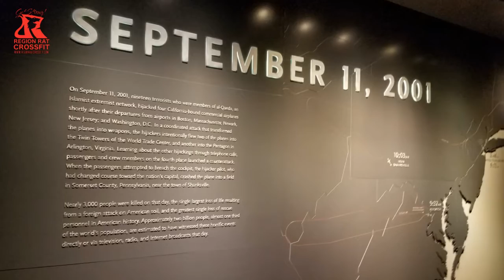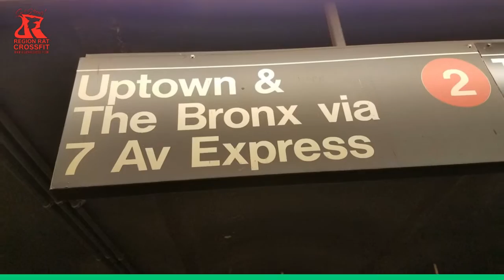Juanita & Steve visit The Big Apple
Video recap of our trip to New York. Juanita Segura had the opportunity to speak to over 26 news outlets nationwide to bring awareness about Lung Cancer.